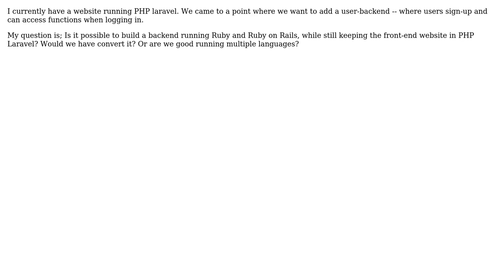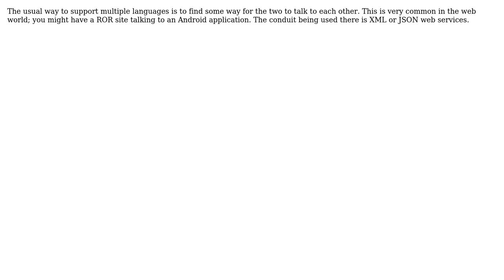Software Engineering: Using multiple languages (3 Solutions!!)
Software Engineering: Using multiple languages

With thanks & praise to God, and with thanks to the many people who have made this project possible! | Content (except music & images) licensed under CC BY-SA | Music | Images & others | With thanks to user Robotman user Robert Harvey user Gustavo Pinto user Frederik user Dan Pichelman and the Stack Exchange Network Trademarks are property of their respective owners. You are responsible for your own actions.